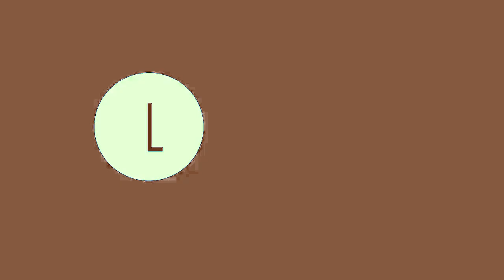(REQUESTED) LG Logo Effects (Preview 2086 Effects)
Requested by 74 dgr and Alely